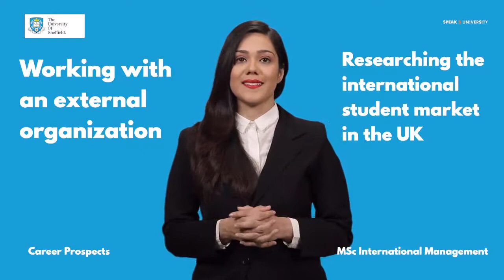MSc International Management - Career Prospects - The University of Sheffield (UK)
For more details & to connect with The University of Sheffield Delegate log

Looking for a program that helps you to develop & apply Business Skills & real-world solutions at the workplace then MSc International Management from the University of Sheffield is a great choice. Accredited by the Association of MBAs and the Chartered Management Institute, A Sheffield degree is a preparation for life and the world of work. Also, you will get support throughout your course and for up to three years after you graduate from the University.